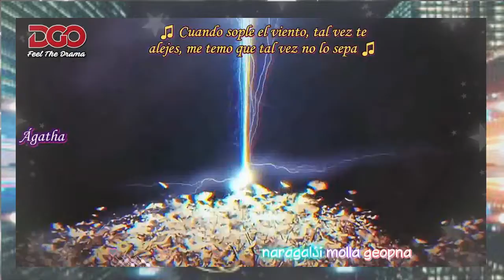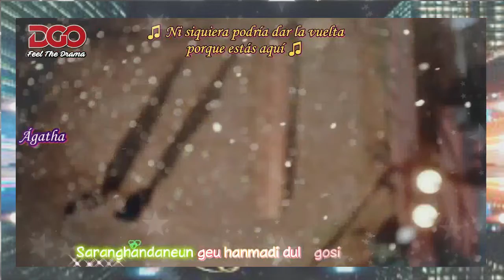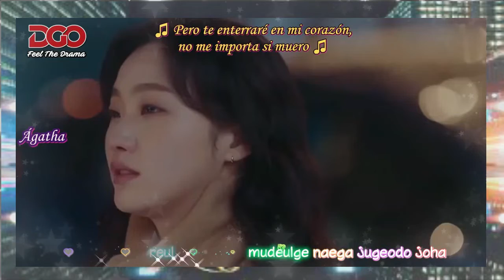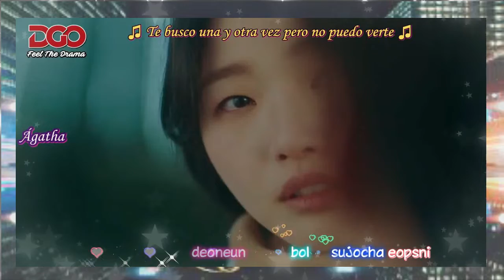Karaost Eterno Monarca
Karaoke en español para aprender el ost de Eternal Monarch

♥Síguenos♥